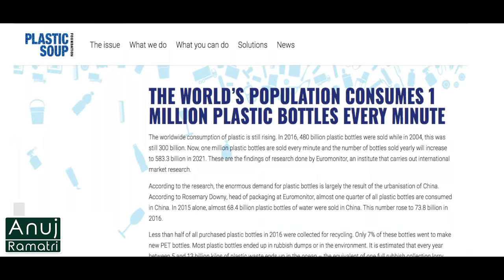EcoBricks - A Solution To Plastic Pollution | Anuj Ramatri | EcoFreak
Eco Bricks can help reduce the world's plastic pollution. Watch this video for know-how.

Cinematography: Karun Anand
Assistant Director: Ruby Rana
Editor: Vivek Rajput (@vivekartiste)